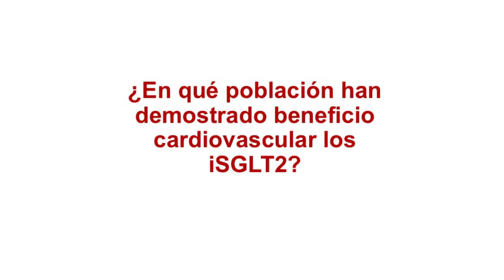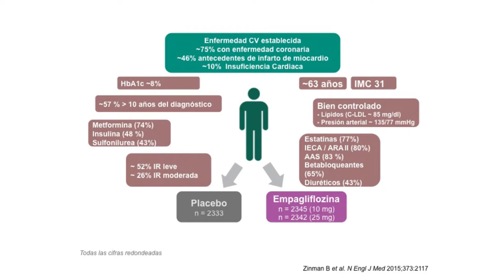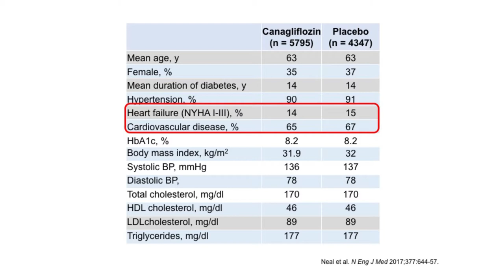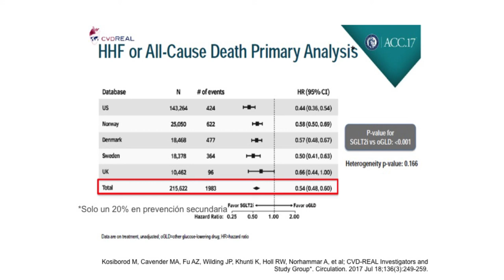8_¿En qué población han demostrado beneficio cardiovascular los iSGLT2?